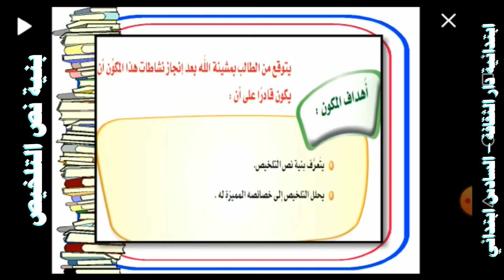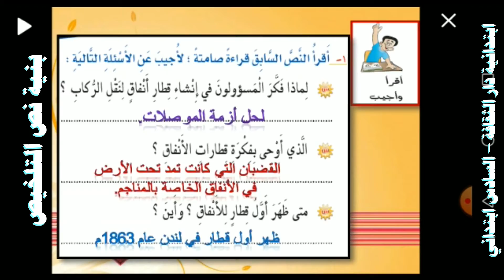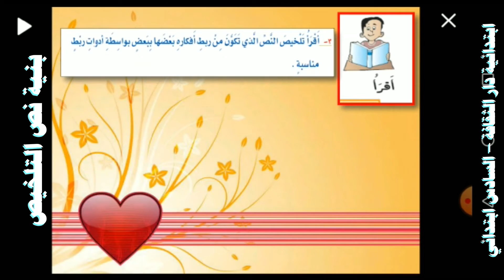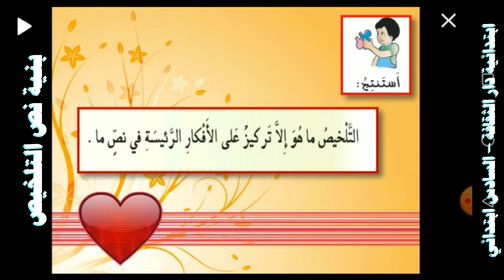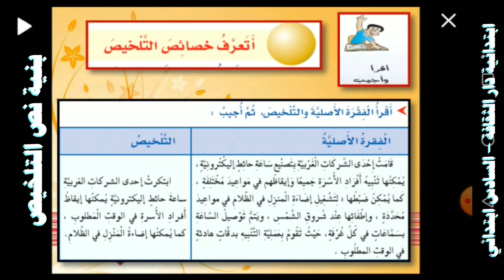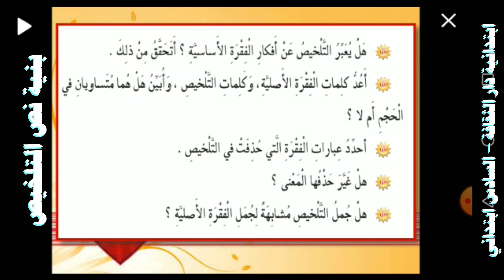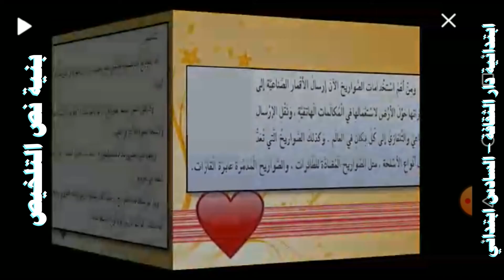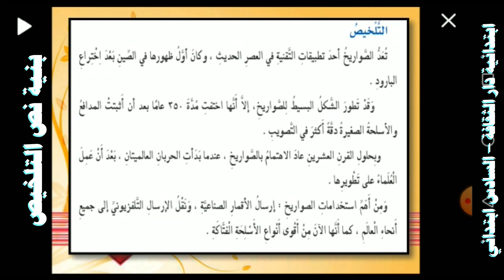بنية نص التلخيص لغتي سادس